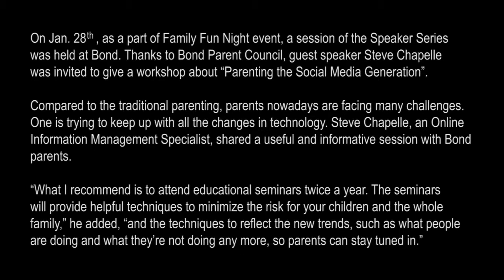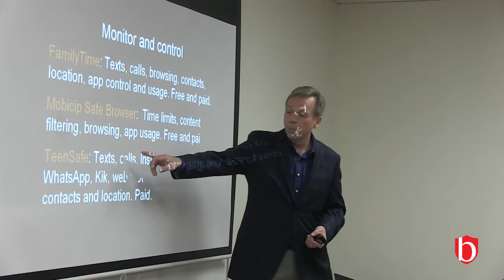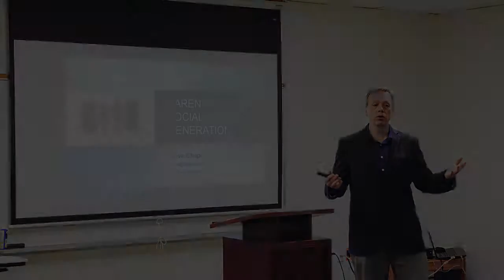20160128 Bond Speaker Series Parenting the Social Media Generation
On Jan. 28th, as a part of Family Fun Night event, a session of the Speaker Series was held at Bond. Thanks to Bond Parent Council, guest speaker Steve Chapelle was invited to give a workshop about “Parenting the Social Media Generation”.